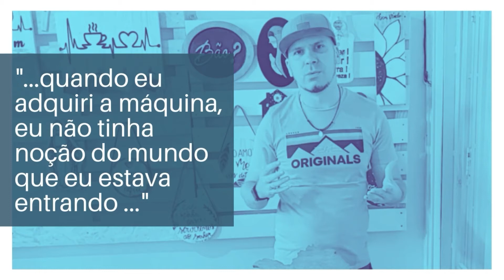Conheça a história do nosso colega Claudio